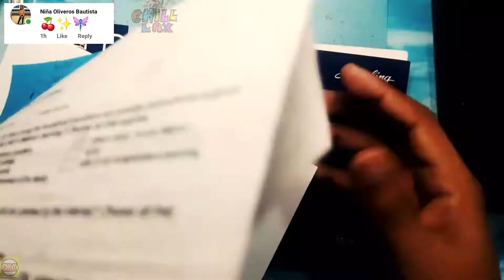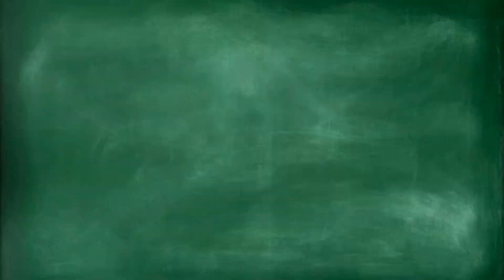3 Emoji Art Challenge | Though mine is so Simple😁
This is my Entry for 3EmojiChallenge. It was so Simple Because i cant imagine anything the two of us Cant do.. ahy.. Kanta na pala Yan..
Ahahahahah

Anyways...

Simple lang Talaga Yan.

Salamat!